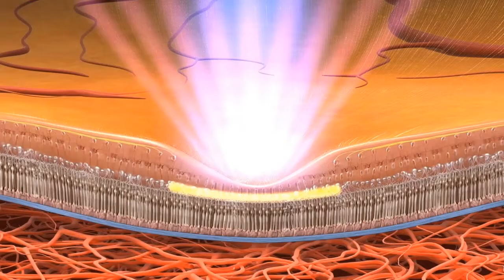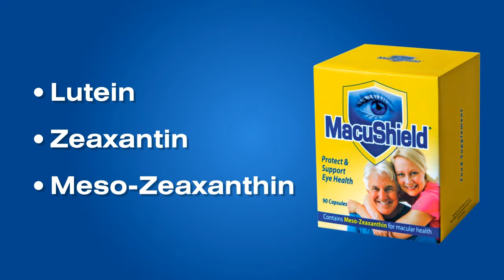Macushield animation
Macushield and Macushield Gold can help people over 50 to top up their macular pigment in order to delay the onset of age-related macular degeneration (AMD)